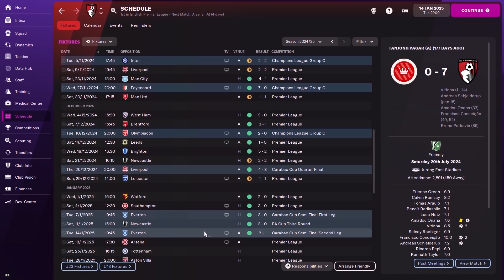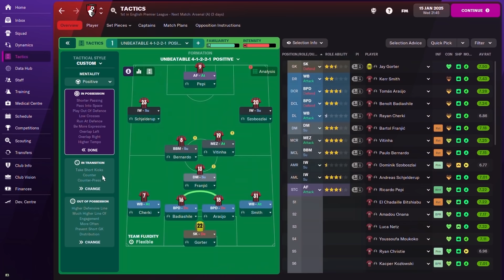Best tactic in football manager 2022!!!UNBEATABLE TACTIC!!!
This tactic is the best tactic in fm22 that i ever found for premier league division,as you know(football manager 2022) is the tough one from the game.Works very very well in key highlights mode,i promote in premiere league from the first season with Bournemouth,in the second premiere league season i won the title.With this tactic you don"t need to change during the game.Watch the video till end so you can see the tactic and apply to your save as well.Thanks for watching my videos!!!